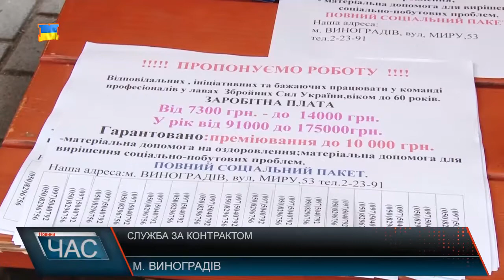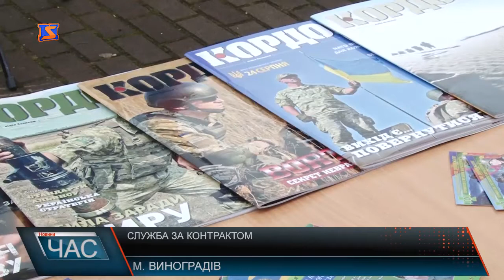Служба за контрактом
У м. Виноградів працівники районного військового комісаріату спільно з  Мукачівським прикордонним загоном виставили техніку, зброю та інше, з чим працюють у повсякденному житті. Також і роздавали агітаційні матеріали та запрошували охочих стати на захист Батьківщини. Розповідали також і про службу у лавах прикордонників. Прийшли, оглянути знаряддя, як ті, хто тільки планує в майбутньому пов’язати своє життя із службою. Так і ті, хто це вже встиг зробити, і має певні висновки про армію.